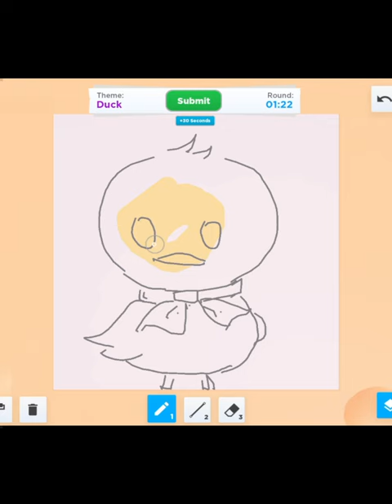Reality of Speed Draw Roblox